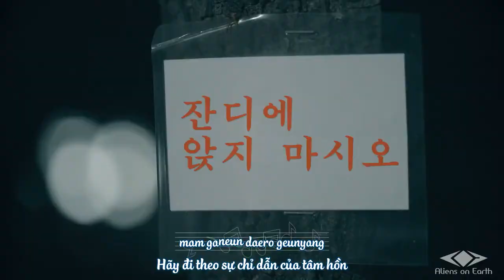[Vietsub + Kara] The One - EXO CBX (첸백시) (AoE ST)